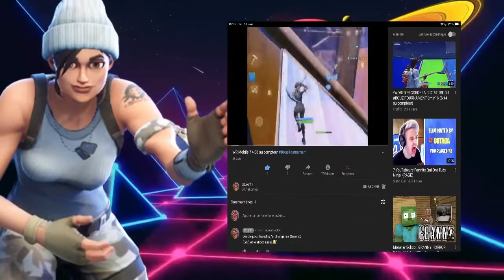Level up 🔝1minute2buildS3